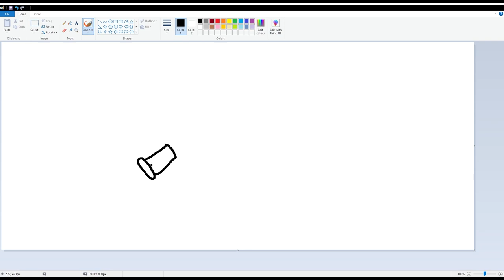Menggambar ALAT SUNTIK Menggunakan Aplikasi Gambar MS PAINT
Saya menggambar alat suntik menggunakan mouse dan keyboard saja, belum menggunakan drawing pad atau drawing tablet. Saya menggambar di aplikasi gambar MS Paint yang biasa ada di Windows.

Buat kalian yang ingin menggambar alat suntik tetapi tidak mempunyai bakat menggambar di kanvas atau kertas, atau bahkan tidak bisa menggambar sama sekali, dengan cara mudah ini kalian bisa menggambar alat suntik, tidak perlu kemampuan khusus untuk menggambar alat suntik ini, cukup menggunakan program aplikasi gambar bawaan windows yaitu MS Paint. MS Paint juga dapat menjadi acuan untuk belajar menggambar anak paud. Silahkan mencoba cara menggambar di aplikasi gambar MS paint ini.

Pernah ke dokter gak ? Pastinya pernah ya. Ada yang takut sama alat suntikan ? Masa ? Takut jarum suntik lucu ya, saya juga takut XD

Saya bukan seorang pelukis, bukan pula seorang seniman. Saya hanya seseorang yang bercita-cita menjadi youtuber. Dengan kemampuan menggambar saya ini, mudah-mudahan memberikan "manfaat" untuk kalian semua XD.